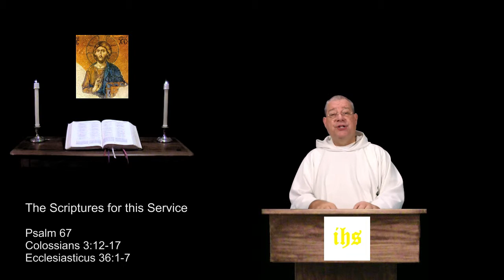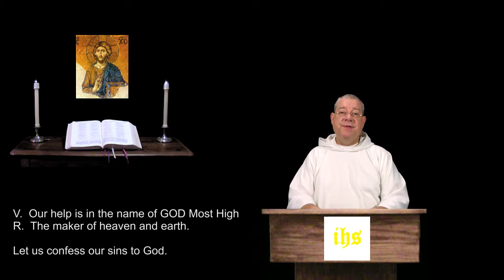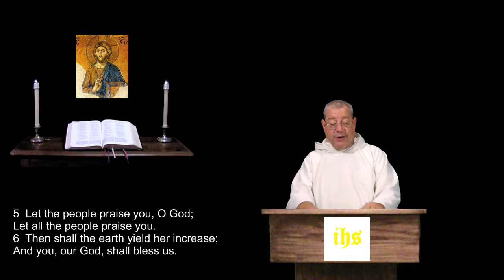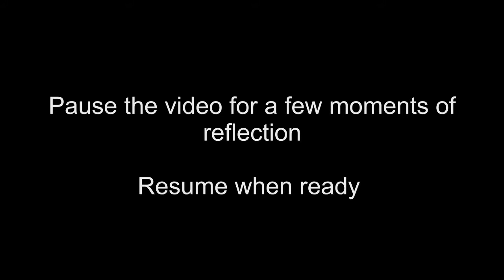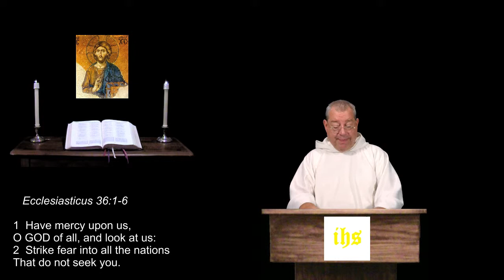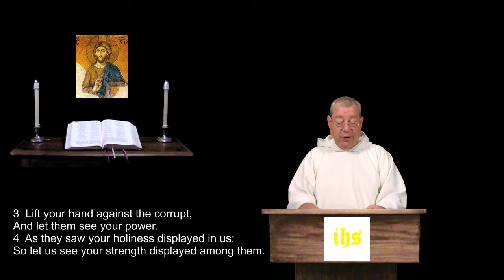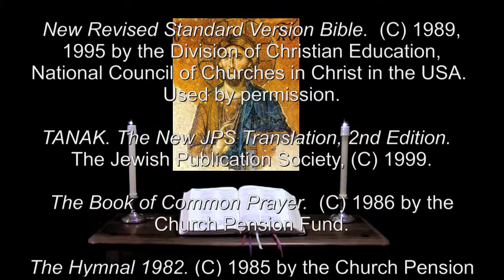3 Jan 2016 Sunday Night Prayer